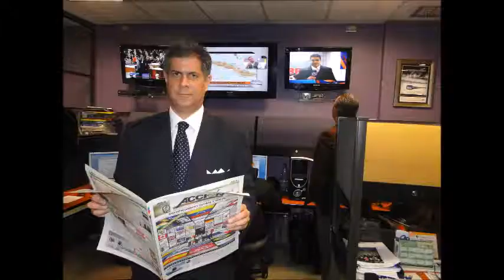GERENCIA 360 GPT25I